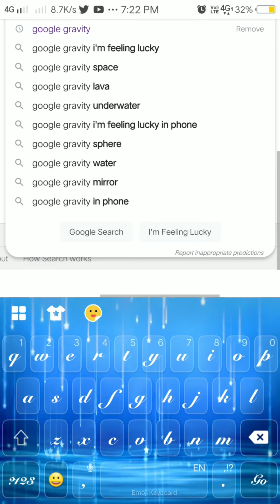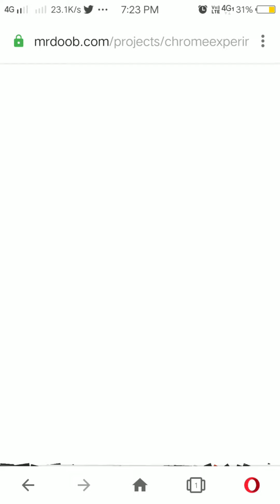Google Ka Magic Best Google Tricks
Top Best Amezing  Google Tips & Trick | Google Ki To Best Tip And Tricks Full Detail Video

About This Video :  👇👇👇👇

_________Total Helping________

तो दोस्तों मैंने आज की इस Video में आपको बताया है कि Google की Top Best Tips And Tricks क्या-क्या है दोस्तों Video को पूरा देखें काफी Interesting है,और काफी Funny Tricks भी है Video काफी ज्यादा Knowledgable है यदि आपको Video पसंद आती है तो Video को Like And Share जरूर करिएगा और हमारे Channel पर New हो तो Channel को Subscribe करके Bell Notification को All पर Press कर दीजिएगा | जिससे हमारी आने वाली Video की Notification आपको Time पर मिलती रहे | Thanks To All.

_________Total Helping__________

Top Best Amezing  Google Tips & Trick ?

Best Google Tricks ?

Funny Google Tricks ?

Amezing Google Tricks ?

Top 5 Best Google Tricks ?

Google Ki Best Tricks And Tips Kya hai ?

Google Ki Smart Tricks ?

Google Ki Best Usefull Tricks & Tips ?

Google Ki Important Tips & Tricks ?